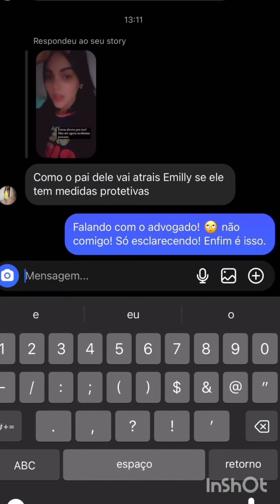Emily Garcia fala se proibiu Babal de ver o Miguelzinho 😓